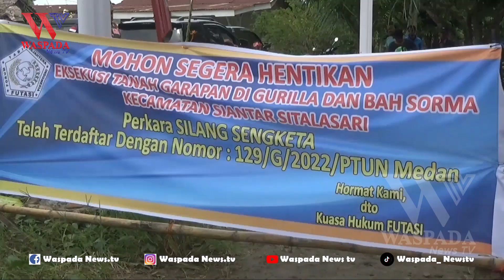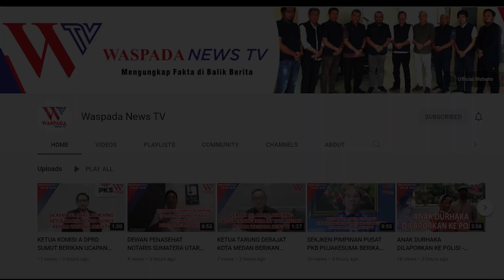WARGA BAHSORMA DAN GURILLA PEMATANG SIANTAR BERTAHAN, DAN MENYITA ALAT BERAT MILIK PTPN III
WASPADA NEWS TV - WARGA BAHSORMA DAN GURILLA PEMATANG SIANTAR BERTAHAN, DAN MENYITA ALAT BERAT MILIK PTPN III